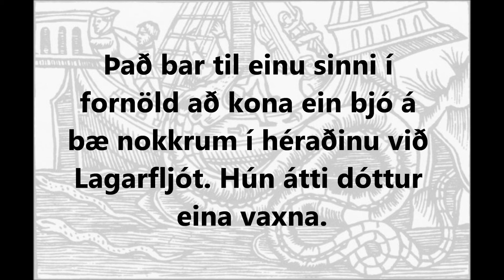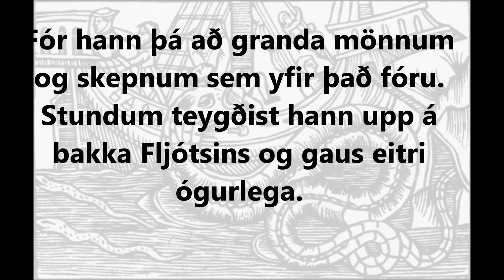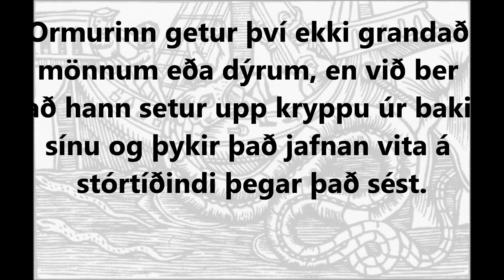The Wyrm of Lagarfljót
The Icelandic equivalent to the Loch Ness monster is probably the Wyrm of Lagarfljót, or Lagarfljótsormurinn. Here's the story of how the monster came to be, but if you'd like to know it's faring today you can go here: